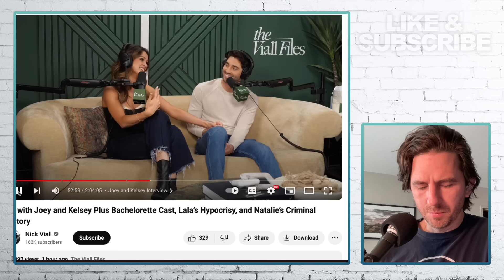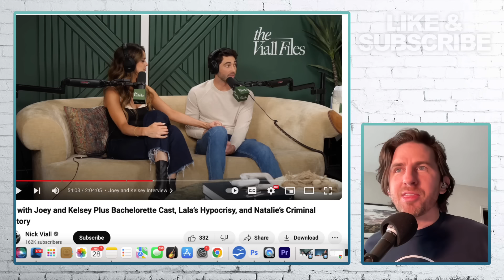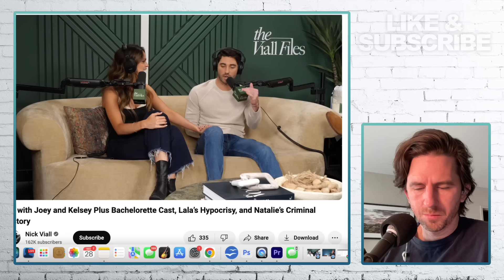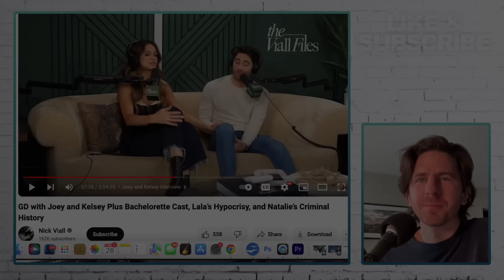Bachelor 'It' Couple Joey & Kelsey Discuss Fantasy Suite Insecurities On Viall Files